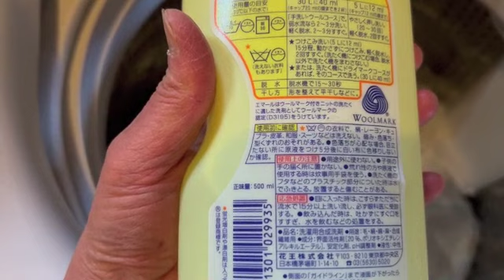リバーシブルわんこ服の作り方 着物リメイクVer. ７（特別 編）How to make reversible dog clothes Kimono remake Ver. 7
＠サナエVinsanchiです。『リバーシブルの犬服』の作り方、着物リメイクバージョン、”特別 編”です。
前回まで、着物リメイクで作るリバーシブルのわんこ服の作り方を説明してきました。
今回は、着物のほどき方を説明しています。
ほどいてみると、着物は全てが長方形のパーツで作られていて、最初から、次に何かにリメイクすることを考えている”エコな服”なんだと、あらためて思います。
動画を参考に眠っている着物を、活用してみてください。